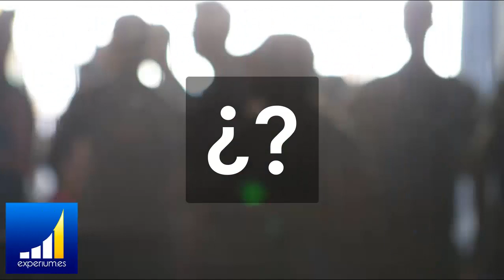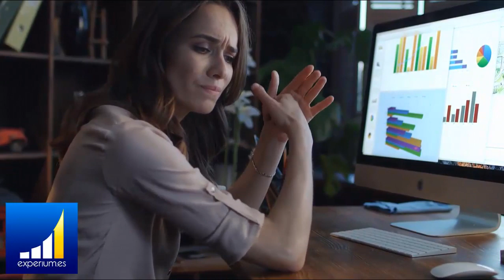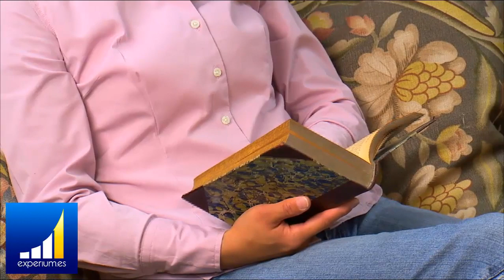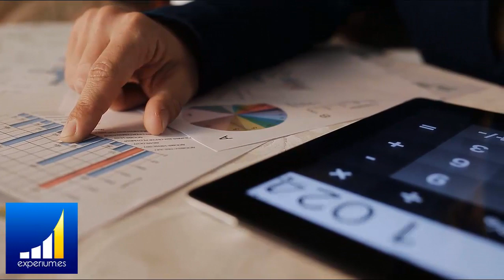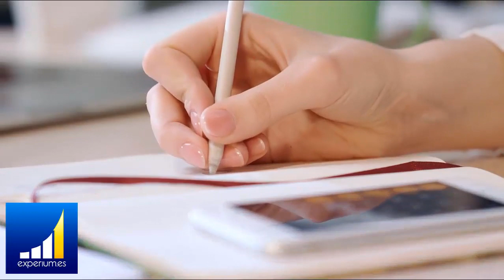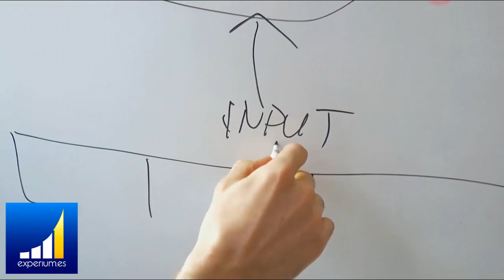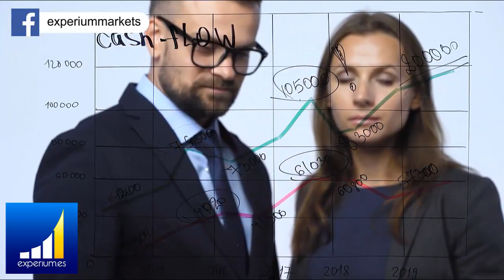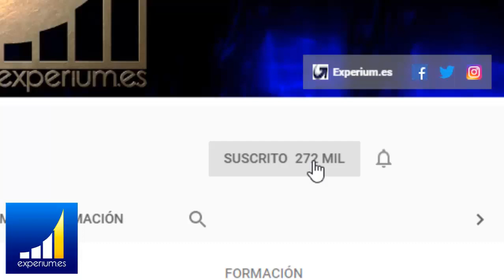20 HÁBITOS DE POBREZA que Te Impiden SER RICO - Los Hábitos QUE NO te Convertirán en Rico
▼ABRIR▼ 20 HÁBITOS QUE TE MANTIENEN POBRE.

// CONECTA CONMIGO //

Vídeos imprescindibles